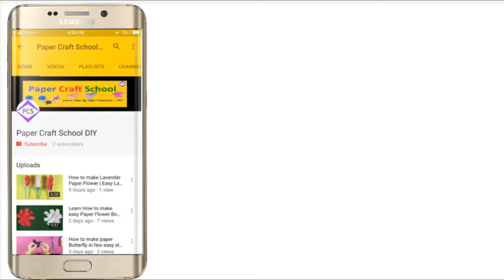Make 3D Beautiful Wall Hanging Paper Decoration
Make 3D Beautiful Wall Hanging Paper Decoration, You can easily to make at your room wall for decorating it.

WATCH OUR MORE PAPER CRAFT VIDEOS..

➜How to Make Paper Love Chain Strips | Heart Chain Very Easy Tutorial | Paper Craft School DIY